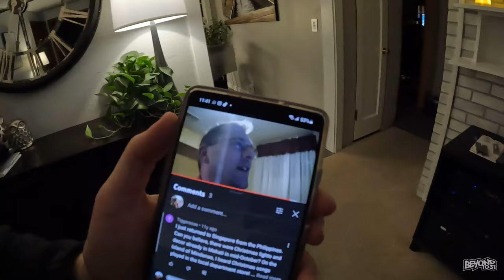Getting Choked Out! [Day 4126 - 02.16.22]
😄 Here's what happened today:
Troy gets choked out - and cookies!